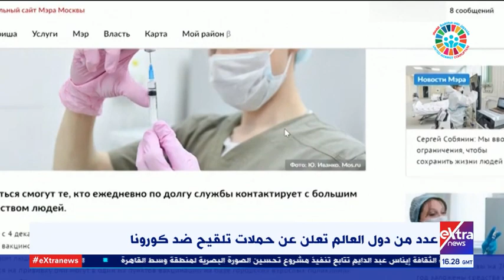غرفة الأخبار | جولة الـ 6 مساء الإخبارية ( كاملة)